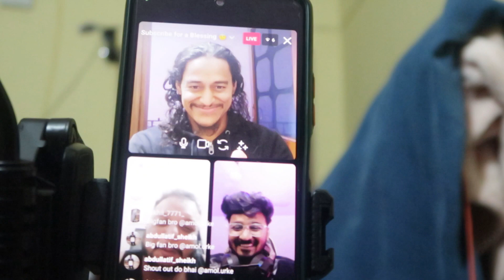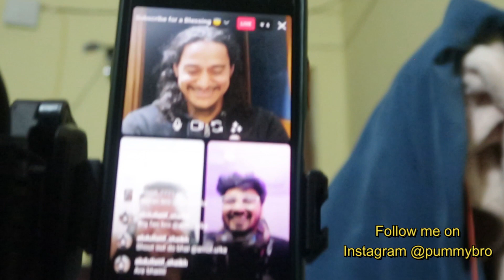😎How to play Football for Beginners | Pummy Bro | Vlog 15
I post daily Vlogs (so don't miss).

Hello Bro Sena, how you are doing Great.
In today's Vlog I am covering how to play football as a beginner, lightning and thunderstorm in Tehri Garhwal, my cooking etc.

If you like my videos then do comment and let me know.

Thank you being awesome👼.

On 18th March 2023, I have made a commitment to post a video everyday on YouTube.

Support me in this Journey, because you are Awesome.

See you at 9 am, EVERYDAY.

Thank you my  BROसेना

Couple left city life.
Giving our health more priority.
Life in Mountains.